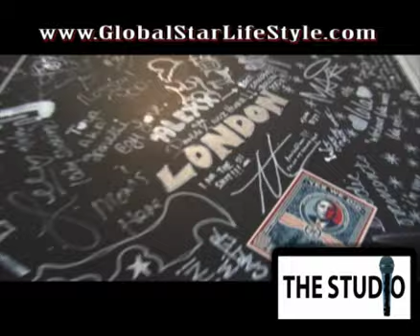london -Feat Lil wayne b4 u go& playing Ping Pong video Studio clip4